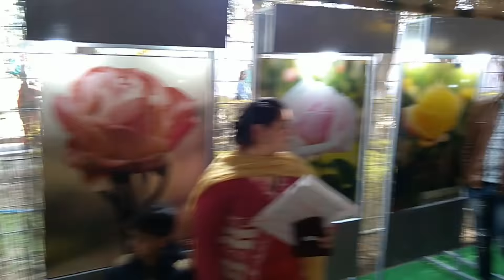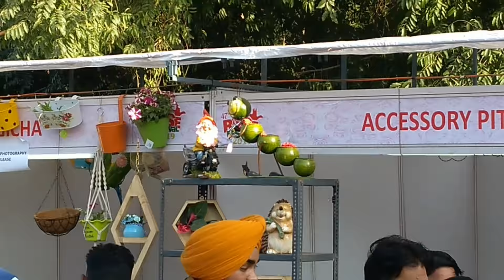Rose festival 2019 in Chandigarh| Mehra riderzz